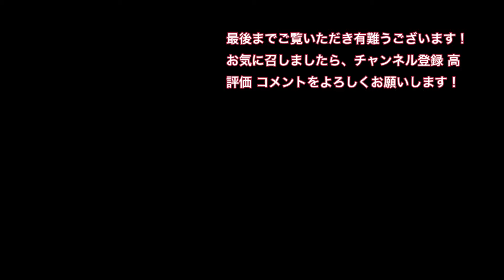SANKYO ミサイル7 7 6D 1996年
レトロパチンコ＆パチスロ、動画に出てくるのは、私が実際に打った事のある機種だけです。１７才くらいからパチンコ屋に通っていましたｗ もう時効ですよね。
0:00 ミサイル7-7-6D
ミサイル7-7-6D

BGM
DOVA-SYVDROME様